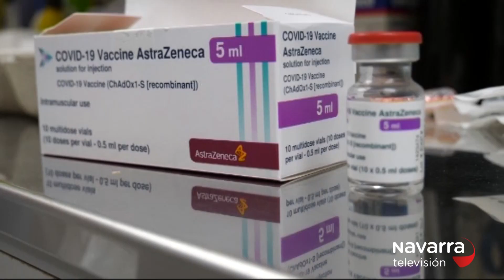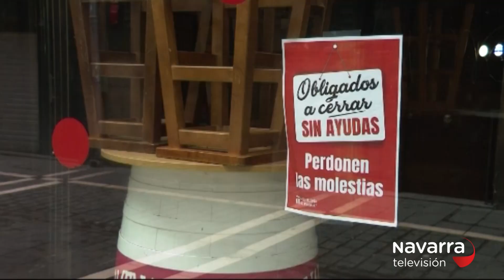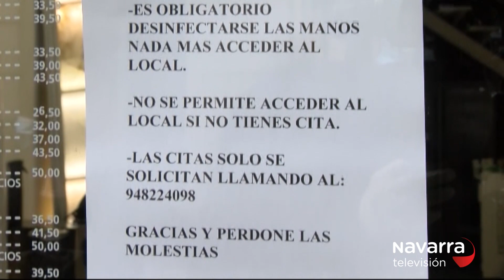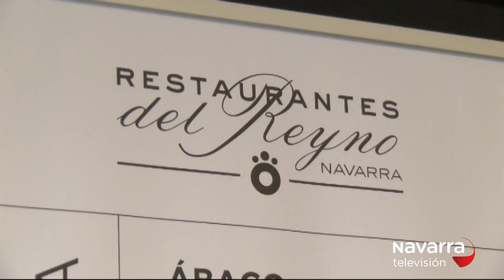Noticias de Navarra 20:30h 17/03/2021